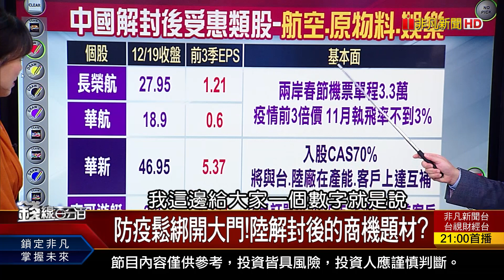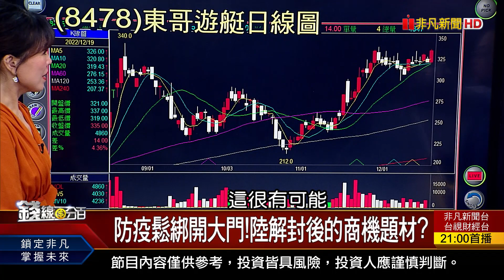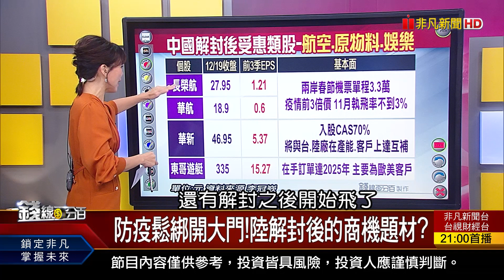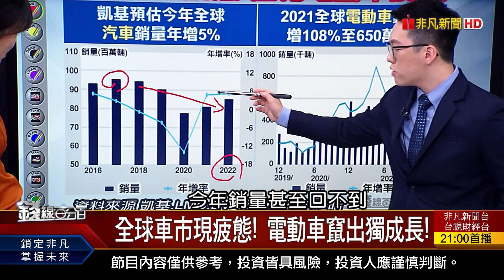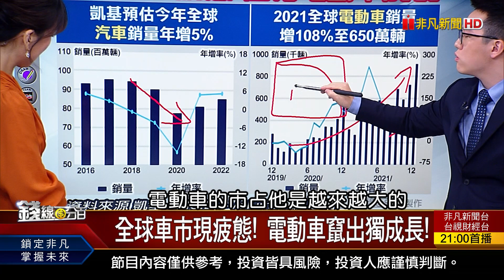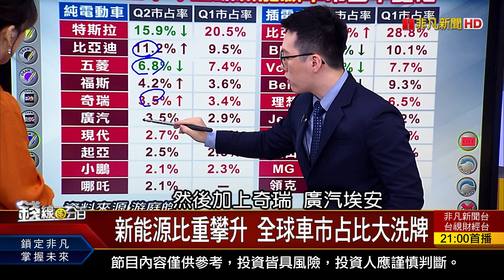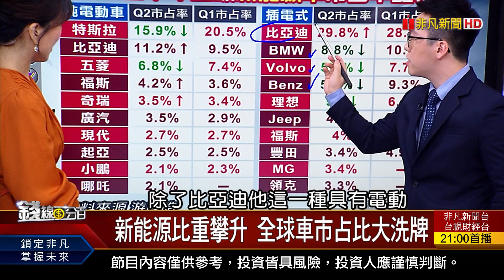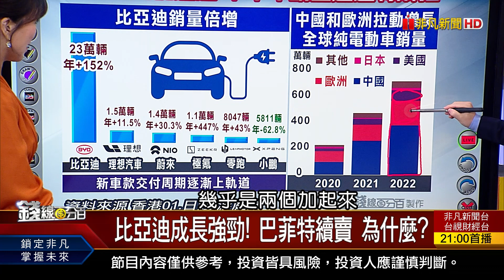《電動車不妙?股神賣比亞迪 特斯拉慘跌》【錢線百分百】20221219-6│非凡財經新聞│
◎電動車不妙?股神賣比亞迪 特斯拉慘跌

●1219完整版(上)《拉回第13天該彈了?小心當"最後一隻老鼠"?台積電論戰!股神.總裁出手買 散戶跟嗎?》
●1219完整版(中) 《變數vs.展望 2023"錢"景光明機會股?中國疫情大爆發 解封後A股更激情?》
●1219完整版(下) 《電動車不妙?股神賣比亞迪 特斯拉慘跌 揮別景氣谷底! 2023年滿血復活股!》